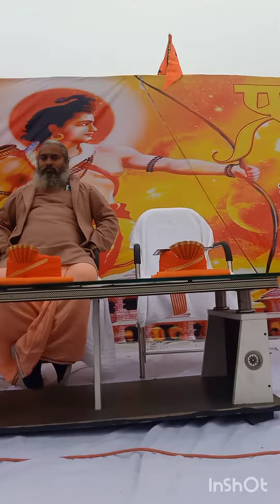सजीव राम शोभा यात्रा समय माता नगर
दिनांक 20 जनवरी 2024 को भगवान श्री राम के वेश भूषा में सुसज्जित हजारों की संख्या में बालक बालिकाओं की एक सजीव प्रभु श्री राम शोभा यात्रा समय माता नगर (खलीलाबाद) में भ्रमण करती हुई समय माता मंदिर से लेकर जूनियर हाई स्कूल पे पहुंची जिसमे सभी जिलावासी अपने बच्चों को राम के स्वरूप में तैयार करके उस शोभायात्रा में सम्मिलित हुए और विशाल संख्या में मातृ शक्तियों ने भी सहभाग किया|
जूनियर हाई स्कूल के प्रांगण में शोभायात्रा पहुंचने के उपरांत वहां पर कार्यसेवको के सम्मान के लिए एक सम्मान समारोह आयोजित था जिसमें हजारों की संख्या में कार्य सेवकों को सम्मानित करते हुए सभी जिलावासी गौरव की अनुभूति कर रहे थे | शोभायात्रा और सम्मान समारोह के समापन के उपरांत प्रभु श्री राम की आरती हुई और हजारों की संख्या में पहुंचे सभी राम भक्तों में प्रसाद का वितरण किया गया|